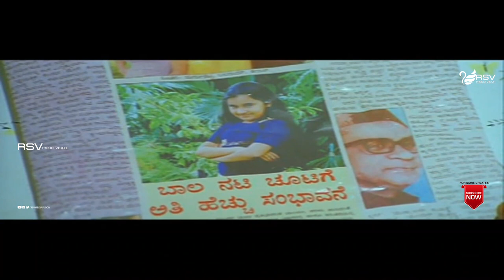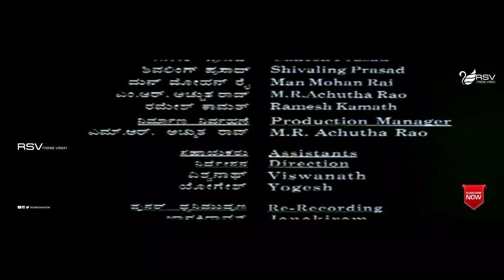Bimba | ಬಿಂಬ | Full Movie | Baby Raksha | Daisy Bopanna | Prakash Rai | Art Movie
Watch Baby Raksha, Daisy Bopanna and  Prakash Rai  playing lead role from  Bimba.
Film: Bimba
Starcast:  Baby Raksha, Daisy Bopanna, Prakash Rai
Director:  Kavitha Lankesh
Producer: Kavitha Lankesh
Banner: Chinni Creations
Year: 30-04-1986